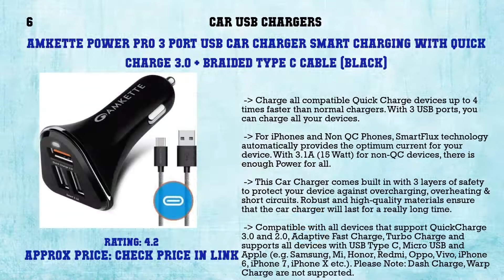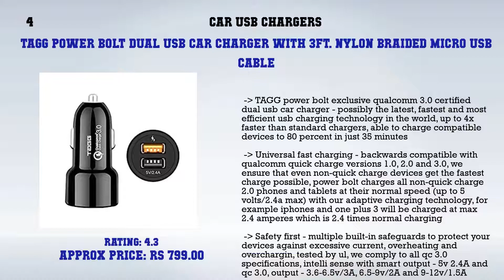Top 10 Car USB Chargers to buy in India | Price & Review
Top 10 Car USB Chargers

Find the links below to buy these products:

List of top Car USB Chargers:
boAt Dual Port Rapid Car Charger (Qualcomm Certified) with Quick Charge 3.0 + Free Micro USB Cable?- (Black)

AmazonBasics 4.8 Amp/24W Dual USB Car Charger for Apple and Android Devices, Black

Mi 18W Qualcomm Quick Charge 3.0 Car Charger

TAGG Power Bolt Dual USB Car Charger with 3ft. Nylon Braided Micro USB Cable

Mivi 3.4A Dual Port Smart Car Charger for all Smartphones

Amkette Power Pro 3 Port USB Car Charger Smart Charging with Quick Charge 3.0 + Braided Type C Cable (Black)

Sony 97713198 Car Charger (Black)

JOYSEUS Car Charger with Free Micro USB Cable, 4 Ports Fast Charging 3.0 USB Car Charger for iPhone, iPads, Android, Samsung, Tablets, Mobile Phone Devices (Black)

iVoltaa 3.1A Dual Port Car Charger - Black

SKYVIK EMBLO 2/Dual Port Quick Fast Charging Port Q.C 3.0 Metallic Car Charger-18W+18W

Content of this Video:
10 best products to buy Car USB Chargers